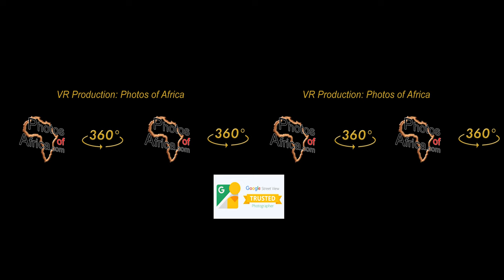360 Video Forever Resort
Forever Resorts Lodges Hotels and Retreats is one of the top tourism and hotel groups in South Africa. With more than 20 leisure and corporate destinations to choose from, Forever Resorts Lodges Hotels and Retreats offers something for everyone - luxury lodges, adventure holidays, self catering holidays, caravanning & camping, conferences, weddings, corporate functions, health hydros, beauty spas and much more.